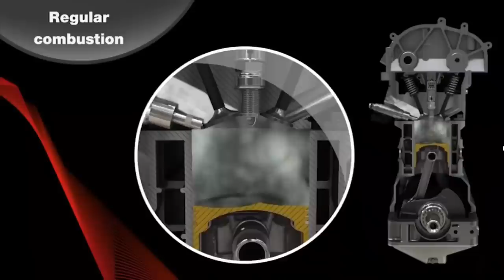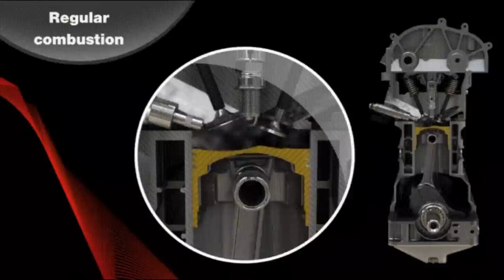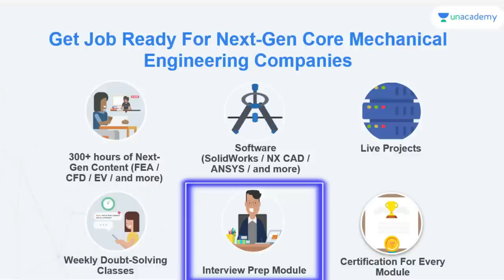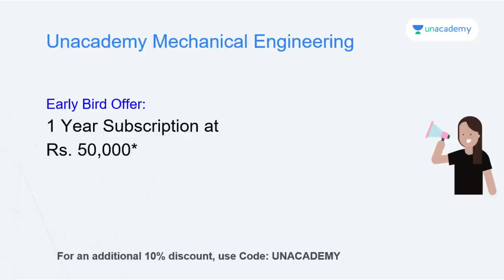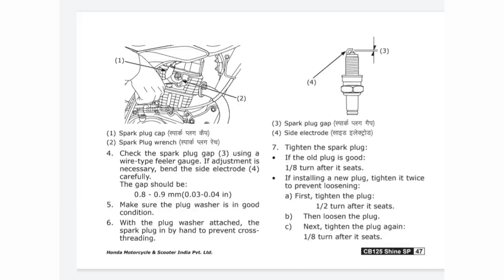Importance Of Spark Plug Gap | How To Check Spark Plug Gap? | What Is The Correct Spark Plug Gap?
Engineering students, it's time to get ready for Next-Gen Mechanical, Electrical and Electronics Jobs!
Win EXCITING prizes by signing up with Unacademy,  Engineering Championship. It is a technical test for engineers to be held on March 20th, 2022. Get a chance to win an iPhone, iPad, Amazon Echo, and Amazon Vouchers

The spark plug gap defines the distance between a spark plug’s center electrode and the ground electrode (also called a ground strap which is a curved piece of steel at the end of the plug).

This gap width is critical so electrical arcing (a “spark”) can occur at the right voltage, igniting the air fuel mixture in an engine’s internal combustion chamber.

Feller Gauge

The spark plug gap influences the heat range of the spark produced to ignite the air fuel mixture in the combustion chamber. This makes it critical to engine performance.

My Moto Vlogging Gears :

1. My Vlogging Camera (GoPro HERO9 Black)

2. Mic (Kodak M11)

3. Mic (Boya BYM1)

4. Go Pro Accessories (61 in 1 Action Camera Accessories Kit)

5. Helmet (Steelbird SBA-1)

6. Helmet (Studds)

7. SanDisk Extreme uSD Memory Card

8 . GoPro Hero 9 Media Mod

9. Riding Gloves 1

10. Riding Gloves 2

11. Riding Face Mask

My Studio Gears :

1. My Camera (Canon 200D)

2. Tripod (Digitek)

3. Mic (Boya BY M1)

4. Studio Light